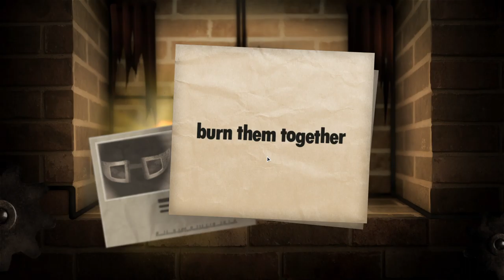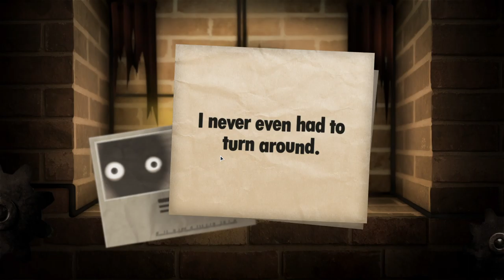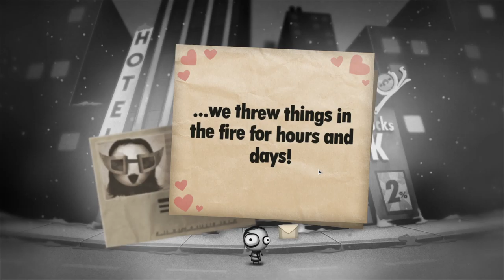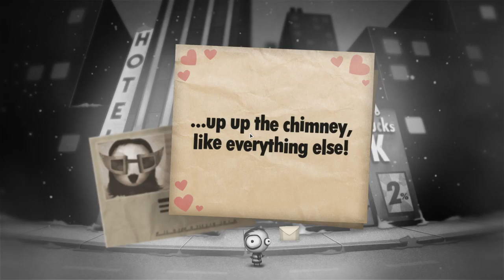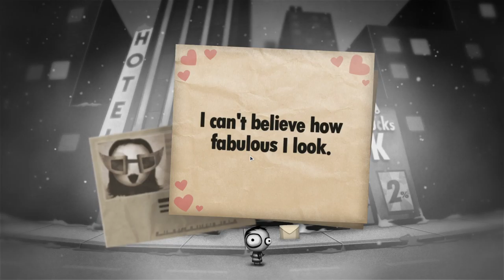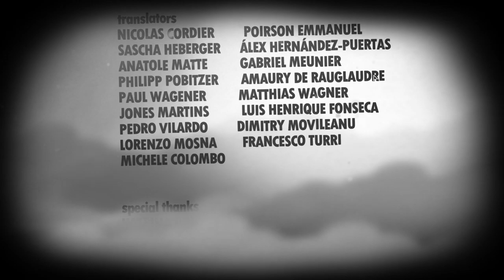LITTLE INFERNO - #10 FINAL